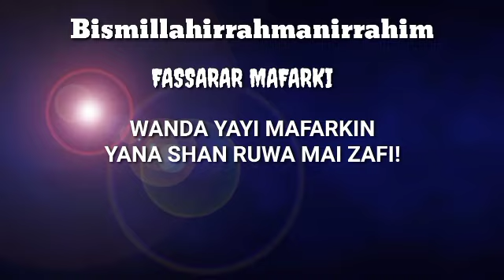Wanda Yayi Mafarkin Yana Shan Ruwa Mai Zafi